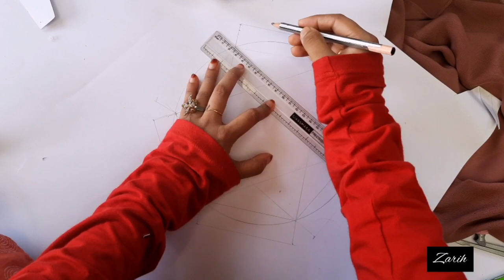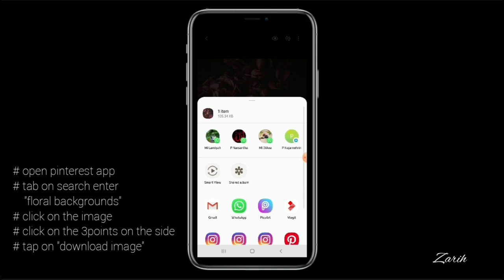Tutorial on Chocolate explosion box! ♥️Use earphone for better experience♥️♥️ malayalam video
This is a ownvoice video on explosion box of chocolates.